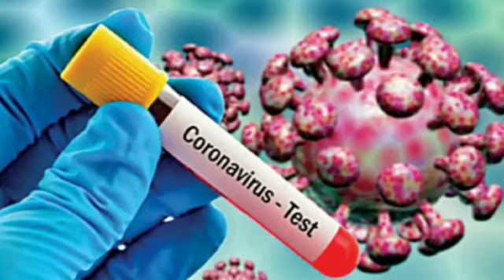27 अप्रैल 2023 आज की बड़ी खबरें | देश के मुख्य समाचार 27 April 2023 Taaja Khabar PM Modi